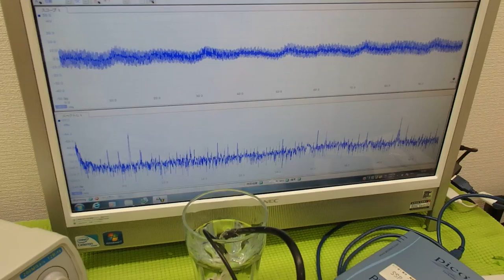超音波の音圧測定解析システム ultrasonic-labo